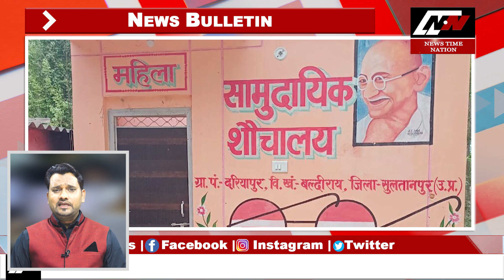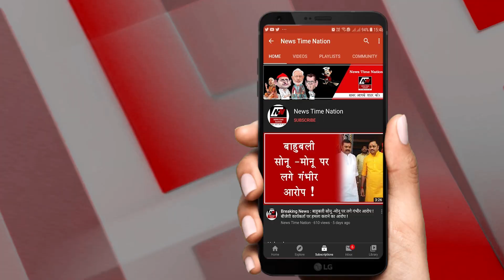Sultanpur : सुल्तानपुर में एसपी और डीएम पहुंचे जेल !| News Time Nation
1. सुलतानपुर बल्दीराय की ग्राम पंचायत दरियापुर के गांव पूरे नवल में एक दबंग ने सामुदायिक शौचालय पर ताला लगा दिया...जिससे गांव वालों को खासा दिक्कत का सामना करना प़ड़ रहा है...अब देखना ये होगा कि इस ताले को प्रशासन कब खुलवाता है...

2. सुल्तानपुर जिलाधिकारी और एसपी डॉं. विपिन कुमार मिश्र ने जिला कारागार सुल्तानपुर का औचक निरीक्षण किया... निरीक्षण के दौरान बन्दीगृह, बैरक, शस्त्रागार, भोजनालय आदि का निरीक्षण करने के साथ ही साफ-सफाई आदि व्यवस्थाओं का जायजा लिया गया...

3. अमेठी जिलाधिकारी अरुण कुमार की अध्यक्षता में बच्चों की सुरक्षा और संरक्षण के लिए टास्क फोर्स की बैठक आयोजित की गई... बैठक के दौरान जिलाधिकारी ने कहा कि कोविड महामारी में जो बच्चे अनाथ हो गए हैं प्रशासन उनकी पूरी मदद करेगा... ऐसे बच्चों को चाइल्ड लाइन, महिला सहायता प्रकोष्ठ और विशेष किशोर पुलिस इकाई के मदद से पुनर्वास दिया जाएगा...

4. बाराबंकी में डीएम डाक्टर आदर्श सिंह और एसपी यमुना प्रसाद ने जिला जेल का औचक निरीक्षण किया...निरीक्षण के दौरान कुछ भी संदिग्ध न मिलने पर उन्होने संतोष व्यक्त किया...निरीक्षण के दौरान जिला जेल में अफरा तफरी मच गई...

5. जालौन के पत्रकारों ने उरई के कलेक्ट्रेट में धरना प्रदर्शन करते हुए जिलाधिकारी को ज्ञापन सौंपा... पत्रकारों की मांग है कि किसी भी मामले में पुलिस अधिकारी पत्रकारों को निशाना बना रहे हैं...साथ ही खबर को रोकने का दबाव भी बनाया जाता है...साथ ही खबर छपने से नाराज अधिकारी पत्रकारों के खिलाफ मुकदमे भी दर्ज करवा रहे हैं जो कि सरासर गलत है.